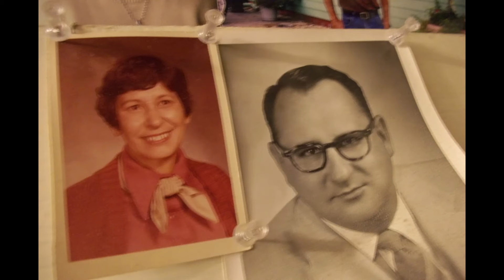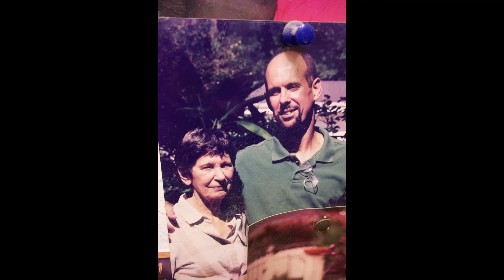keep in mind those that are kind -- remember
recorded DONALDSONVILLE LOUISIANA JUNE 2021